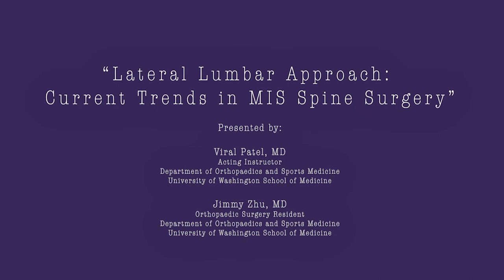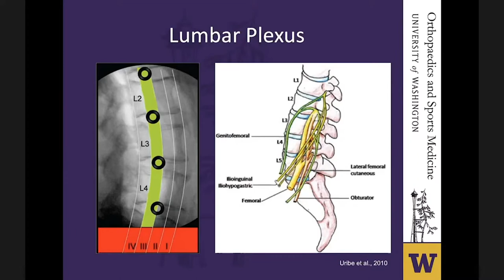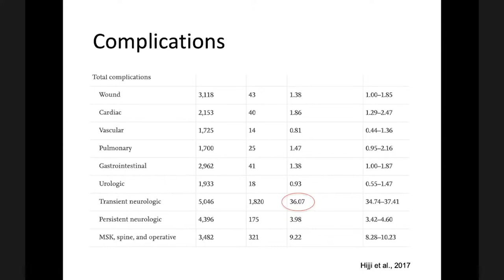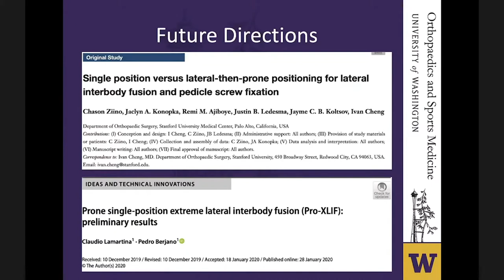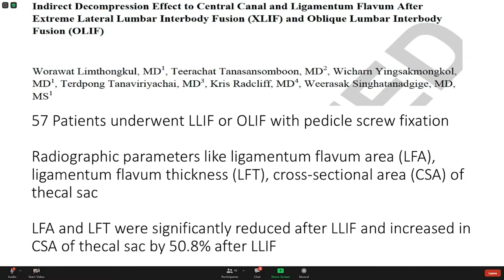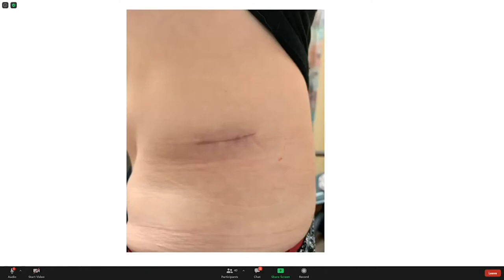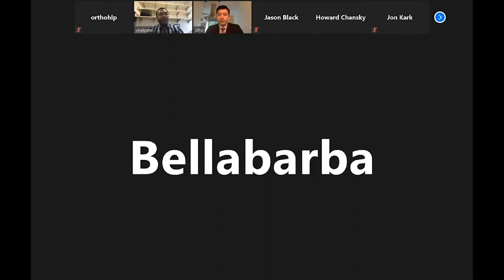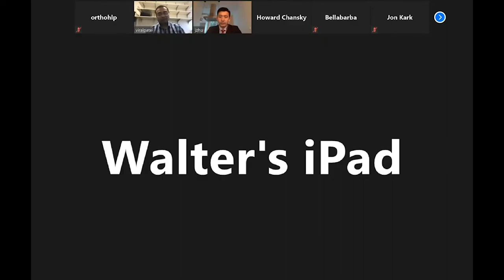Lateral Lumbar Approach Current Trends in MIS Spine Surgery -July 2020 Grand Rounds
Lateral Lumbar Approach:
Current Trends in MIS Spine Surgery -
Presented by:

Viral Patel, MD
Acting Instructor

Jimmy Zhu, MD
Orthopaedic Surgery Resident